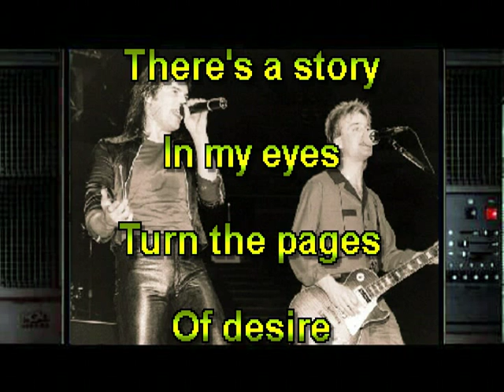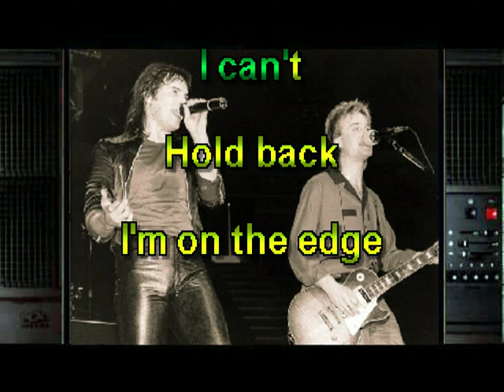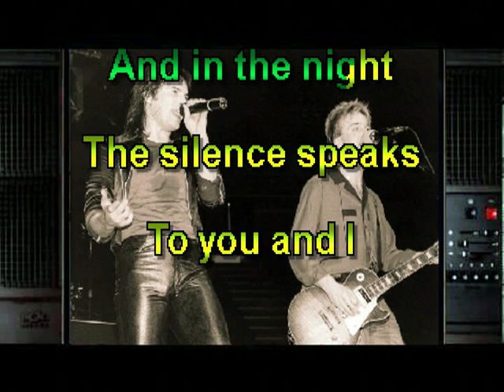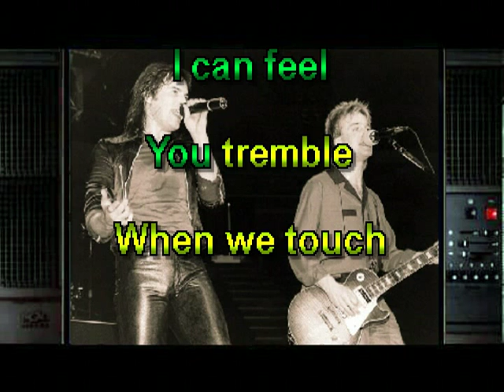I cant hold back Karaoke Style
Survivor with one of the biggest ballads from the 80s